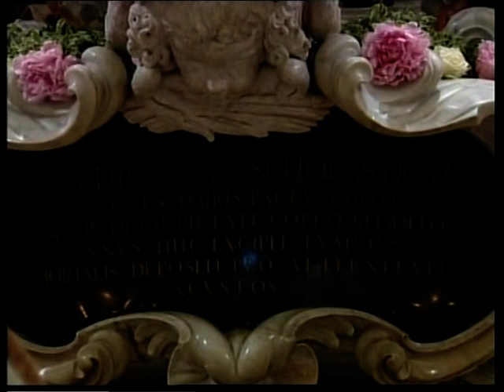Montecassino il Papa in Abbazia quarta parte (Preghiera sulla Tomba di San benedetto)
TRSP Sky 886 Montecassino il Papa e Dom Pietro Vittorelli pregano sulla Tomba di San Benedetto e Santa Scolastica.